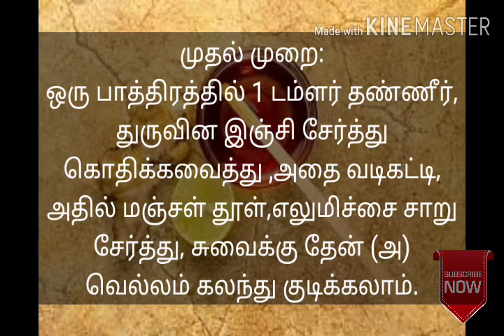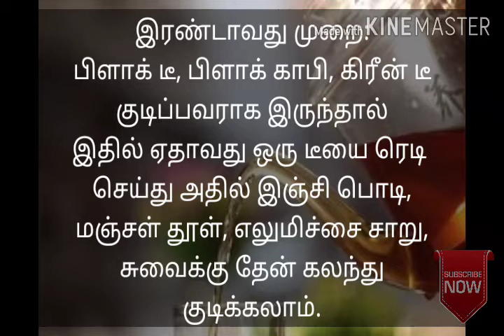நோய் எதிர்ப்பு சக்தியை அதிகரிக்கும் பானம்|immunity booster drinks tamil|natural drinks for immunity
கொரோனா வைரஸ் நோய் எதிர்ப்பு சக்தி குறைவாக இருப்பவர்களை எளிதில் தாக்குவதாக நிபுணர்கள் கூறுகின்றனர். இந்த அற்புதமான பானத்தை காலையில் குடித்தால் நோய் எதிர்ப்பு மண்டலம் வலுவடையும். 2 வழிகளில் இந்த பானத்தை தயாரிக்கலாம்.

தேவையான பொருட்கள்:
தண்ணீர் -1டம்ளர்
எலுமிச்சை சாறு -1டேபிள் ஸ்பூன்
துருவிய இஞ்சி -1 டீஸ்பூன்
மஞ்சள் தூள் -1/2 டீஸ்பூன்
தேன் -சுவைக்கு

முதல் முறை:
அடுப்பில் ஒரு பாத்திரத்தை வைத்து அதில் தண்ணீர், துருவிய இஞ்சியை சேர்த்து நன்கு கொதிக்க வைத்து, வடிகட்டி அதில் எலுமிச்சை சாறு, மஞ்சள் தூள் சேர்த்து, சுவைக்கு தேன் கலந்து பருகலாம்.

இரண்டாவது முறை:
பிளாக் டீ, பிளாக் காபி, க்ரீன் டீ குடிப்பவராக இருந்தால் இதில் ஏதாவது ஒரு டீ யை தயார் செய்து அதில் இஞ்சி பொடி, மஞ்சள் தூள், எலுமிச்சை சாறு சேர்த்து, சுவைக்கு சிறிது தேன் கலந்து குடிக்கலாம்.

நோய் எதிர்ப்பு சக்தியை அதிகரிக்கும் பானம் immunity booster drinks tamil natural drinks for immunity நோய் எதிர்ப்பு சக்தி அதிகரிக்கும் உணவுகள் நோய் எதிர்ப்பு சக்தி குறைந்தால் howto increase immunity power tamil noi ethirppu sakthi athigarikka immunity power foods good for immunity power tamil increase immunity at home tamil increase immunity naturally tamil சளி இருமல் குணமாக காய்ச்சல் குணமாக நாட்டு வைத்தியம் பாட்டி வைத்தியம் immunity increase drinks tamil சித்த மருத்துவம்